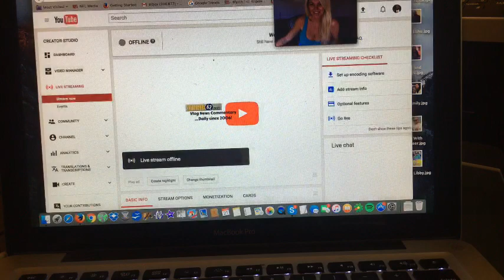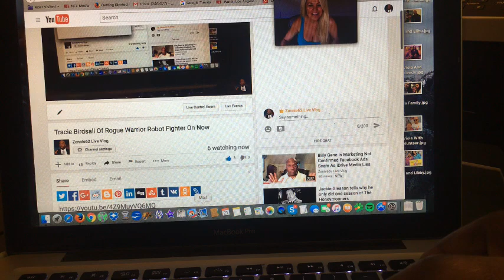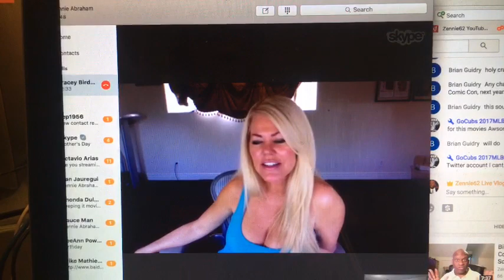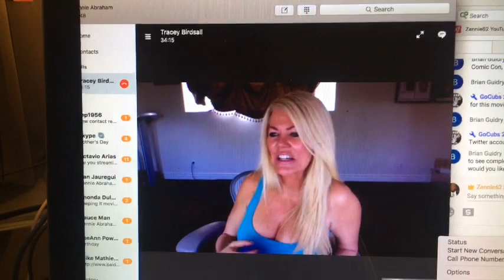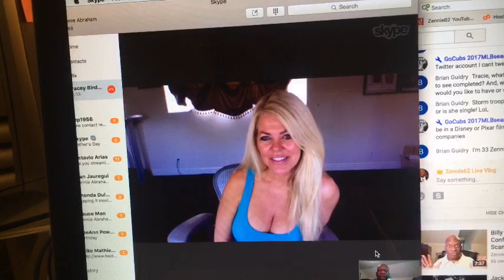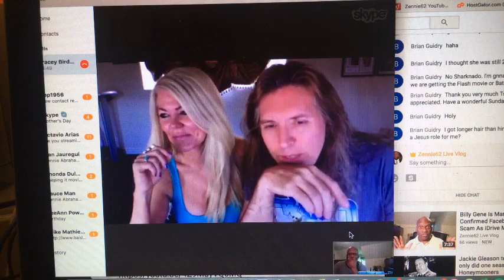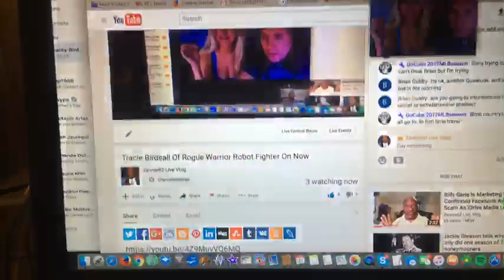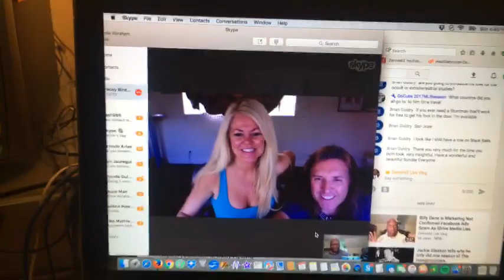Tracey Birdsall Of The Movie "Rogue Warrior Robot Fighter" On Livestream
Zennie62 Tracey Birdsall Of The Movie "Rogue Warrior Robot Fighter" On Livestream And the Director and Producer of "Rogue Warrior Robot Fighter" Neil Johnson joined us and revealed some exclusive news!